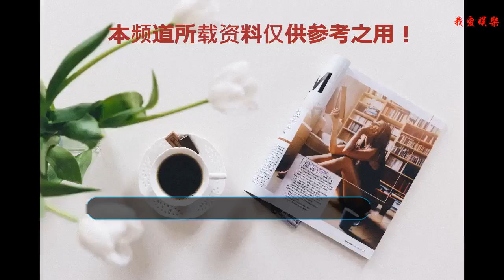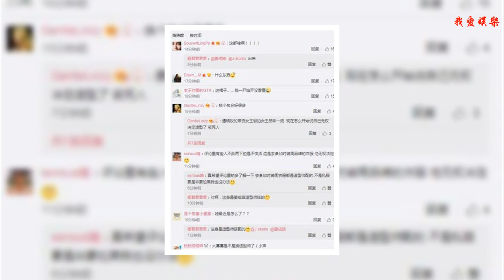楊冪換造型師了？新造型受到網友群嘲，帶貨女王終于也遭滑鐵盧？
楊冪帶貨女王的稱號由來已久，主要是因為她實在太會穿了。很多明星的搭配參考性都很小，但楊冪的穿搭卻都是堪稱教科書式級別的，喜歡少女風的完全可以借鑒，這也是她為什么會被稱為帶貨女王的原因。衣品這么好的楊冪基本上每次的活動造型也總會引起很多人的驚艷之感，甚至好多次都登上熱搜。圖中這幾套都是她相對比較出彩的造型，可仙可美，也可很有少女感，每一種風格的造型她都能駕馭的很完美。紐約時裝周開始了，楊冪一身少女感十足的搭配出發紐約時裝周。身穿黃色上衣搭配藍色牛仔半身裙，腳踩黑色樂福鞋，頭戴紅色棒球帽，活力十足。這一身搭配真的很顯嫩，很學生氣了。楊冪換造型師了？新造型受到網友群嘲，帶貨女王終于也遭滑鐵盧？不過楊冪的這款造型卻遭到了眾網友們的群嘲，大致意思就是楊冪的這身搭配對不起她帶貨女王的稱號，有點失望。但小編說句公道話，楊冪的這身造型和她之前許多出色的搭配相比，確實有點一般了，但并不是說不好看。這身搭配其實倒是還蠻清爽的，很符合現在初秋的季節，如果覺得冷了，完全可以再加一件牛仔外套。網友們之所以這么吐槽楊冪的新造型，主要是因為之前楊冪的造型質量太高，對比之下顯得這次很一般。而且楊冪這次是去紐約時裝周，這身造型顯得太隨便了。不吹不黑，楊冪這次的造型雖然不是那么讓人驚艷，但也絕對算不上丑。講真的，看完楊冪最近的造型確實讓人不禁疑惑她是不是換了造型師。就拿她近日的紅毯造型來說，成熟優雅，卻不像之前那么讓人驚艷了。可能楊冪是想要換路線了吧，感覺和之前風格差異很大。黑色的短袖搭配桃紅色的流蘇裙，幸虧是穿在了楊冪身上，換成一般人穿上會變成笑話的。因為這件裙子很像是啦啦隊手里的手花，略顯廉價和浮夸。好在楊冪的一雙腿比較完美，駕馭起來倒也不成問題。期待楊冪這次紐約時裝周之行可以帶給我們更多精彩的表現